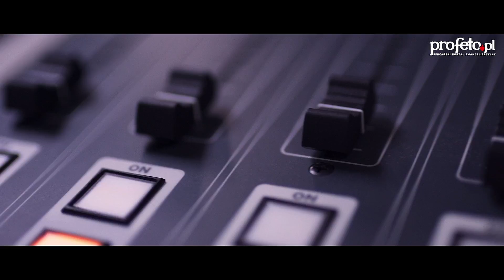Na Fali Słowa - ks. Michał Olszewski SCJ - Niedziela Wielkanocna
Pierwszego dnia po szabacie, wczesnym rankiem, gdy jeszcze było ciemno, Maria Magdalena udała się do grobu i zobaczyła kamień odsunięty od grobu.